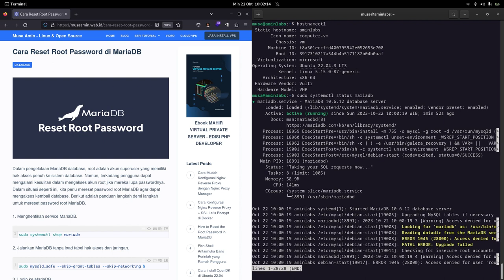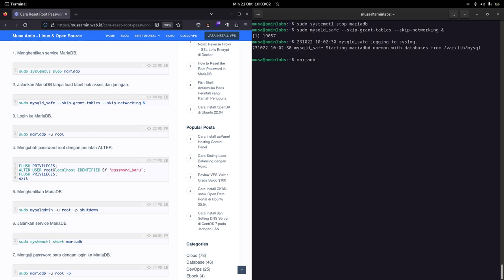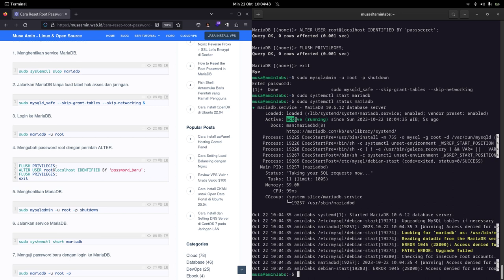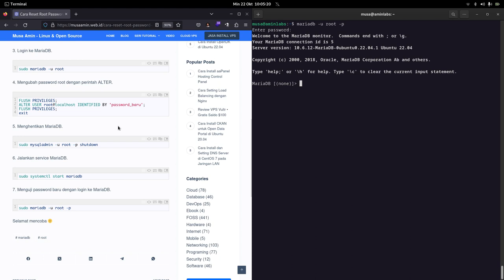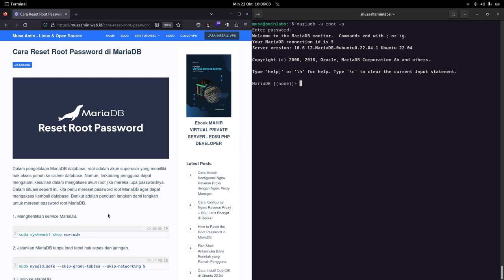Cara Reset Password root MariaDB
Dalam pengelolaan MariaDB database, root adalah akun superuser yang memiliki hak akses penuh ke sistem database. Namun, terkadang pengguna dapat mengalami kesulitan dalam mengakses akun root jika mereka lupa passwordnya. Dalam situasi seperti ini, kita perlu mereset password root MariaDB agar dapat mengakses kembali database. Berikut adalah panduan langkah demi langkah untuk mereset password root MariaDB.